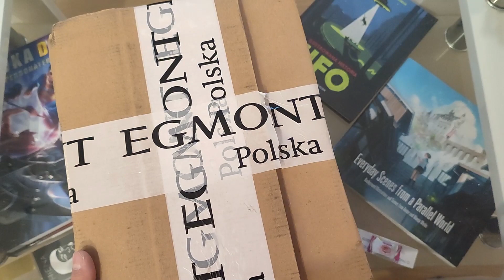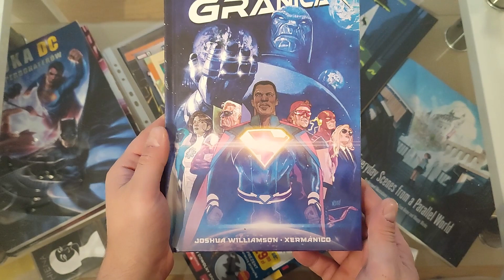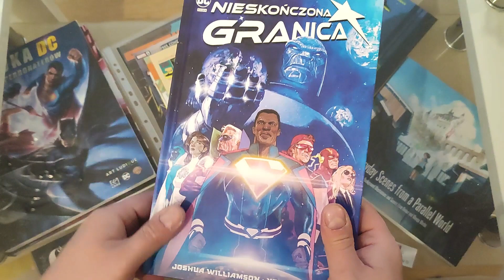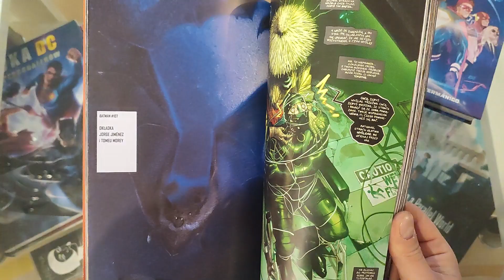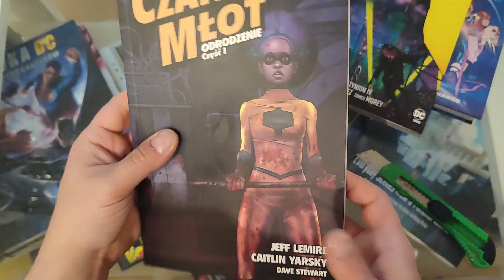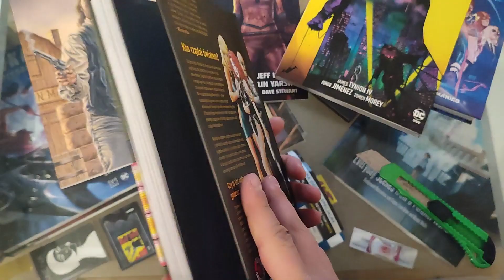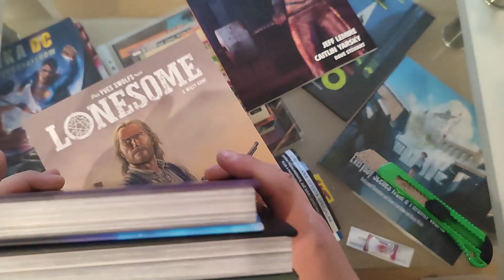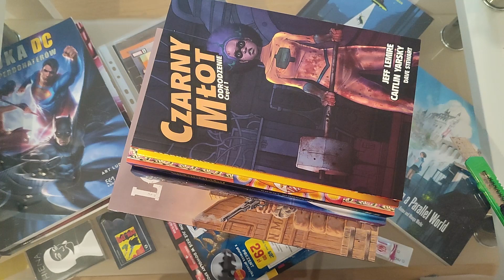Unboxing - Egmont i komiksowe nowości grudnia 2022 !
Ostatnia paczka w tym roku od Egmontu, zobaczmy co też się w niej znajduje ;)
Tutaj jestem:
Zainteresowany współpracą ?